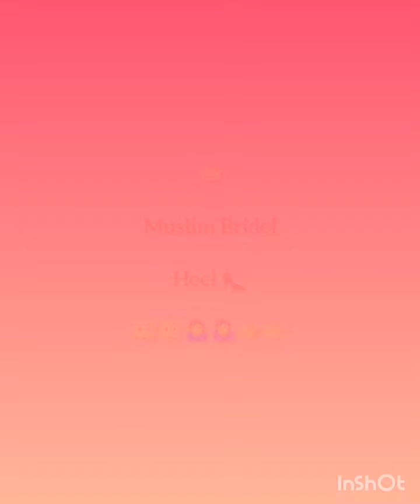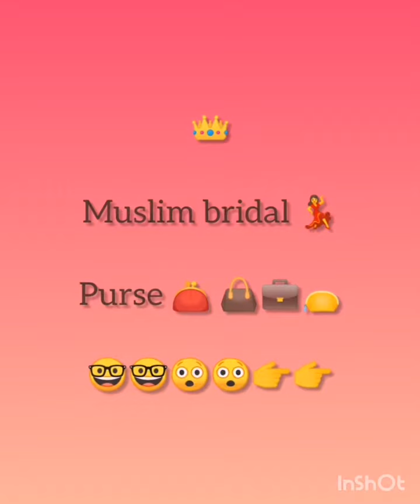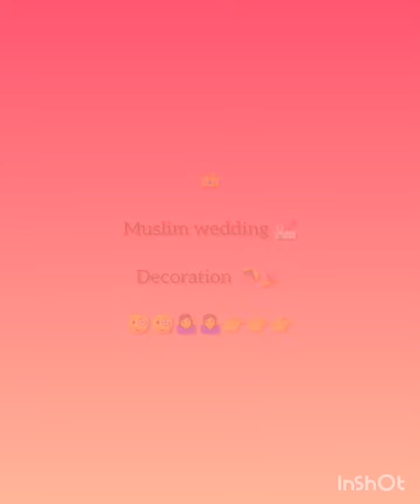Muslim wedding vs chiristen wedding#. Muslim vs chiristen # 🤵💍👰.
Muslim wedding vs chiristen wedding #
Muslim vs chiristen #
Cute fashion # fashion with Pakistani girl #.